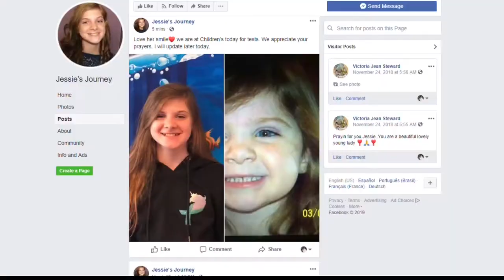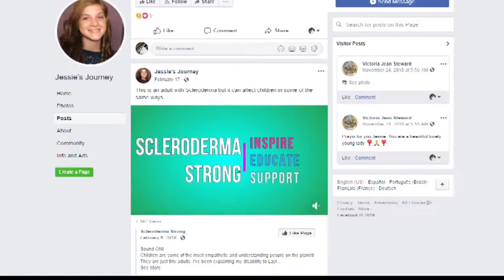Local girl battles rare, terminal illness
Local girl with rare, terminal illness is one of several people being helped by the Northern Bedford Dance-a-Thon